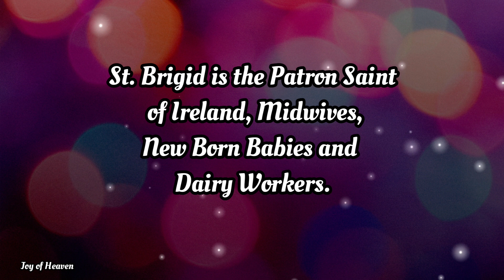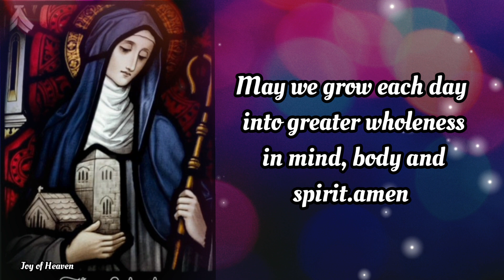ST. BRIGID OF IRELAND Anxious Prayer / Feast Day: February 1, 2022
Saint Brigid.
You were a woman of peace.
You brought harmony where there was conflict.

You brought light to the darkness.
You brought hope to the downcast.
May the mantle of your peace cover those who are troubled and anxious, and may peace be firmly rooted in our hearts and in our world.

Inspire us to act justly and to reverence all God has made.
saint Brigid you were a voice for the wounded and the weary.

Strengthen what is weak within us.
Calm us into a quietness that heals and listens.

May we grow each day into greater wholeness in mind, body and spirit.amen

ABOUT ST. BRIGID OF IRELAND

St. Brigid of Ireland is also known as St. Brigid of Kildare. She was an Irish nun who lived in the 400s-500s. St. Brigid was an abbess and established many monasteries.

Three early biographies of St. Brigid agree that she was born to a Christian slave woman named Brocca. Brocca was a Christian convert who was baptized by St. Patrick. Brigid’s father was Dubhthach, a chieftain of one of Ireland’s eastern provinces.

When it was discovered that Brigid’s mother Brocca was pregnant, Dubhthach’s wife made him sell Brocca to a druid. Brigid was then born into slavery.

Legend says that Brigid’s holiness was apparent from an early age. One legend even says that, as an infant, she continually vomited the milk that a druid tried to feed her because the druid was impure.

Throughout Brigid’s childhood, she grew in holiness. She had a charitable nature and was fond of caring for the poor. She soon began to bring about miraculous healings. In one instance, she gave away her mother’s who store of butter to the poor, and the butter was miraculously replenished for her mother.

When Brigid was about ten years old, she went back to her father’s household to work as a servant. While here, she began to habitually give away her father’s belongings to the poor. This annoyed her father so much that he brought her in a chariot to the King, intending to sell her.

On the way there, though, she gave away her father’s jeweled sword to a beggar so that the beggar could sell it for food money. The king, who was a Christian, saw that this girl was very holy and persuaded her father to give her freedom instead of selling her.

Brigid’s father eventually arranged for her to be married, but she refused and instead made a vow of chastity.

Brigid entered a monastery to devote her life to Christ as His bride, but little is known about her life as a nun.

According to tradition, she founded a monastery in Kildare around the year 480. Brigid is also credited with helping to organize religious life for women in Ireland. She established a monastic institution for women, and one for men as well.

St. Brigid died in the year 525, of natural causes. She was buried in a tomb beside the altar in the Kildare Cathedral, but her relics were later moved to the tomb of Sts. Patrick and Columba.

Hello everyone, Peace be with you. Today i made this content for the FEAST OF ST. BRIGID OF IRELAND which is on Februqry 1. She is the Patron Saint of Irelamd, Midwives, New Born Babies and Dairy Workers. You can make this Prayer anytime you want for your own intentions.

❣❣❣❣ Credits / Sources: ❣❣❣❣

John 11:40